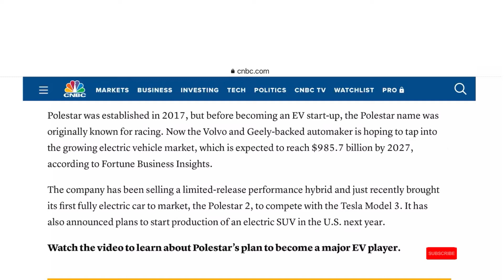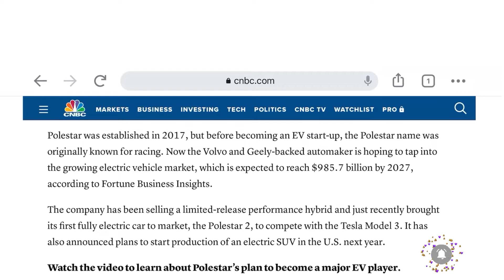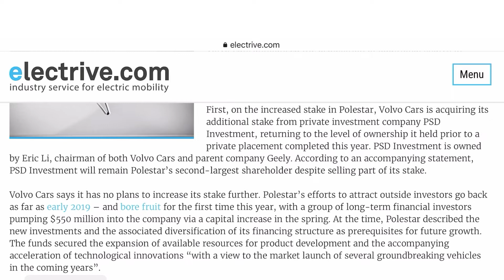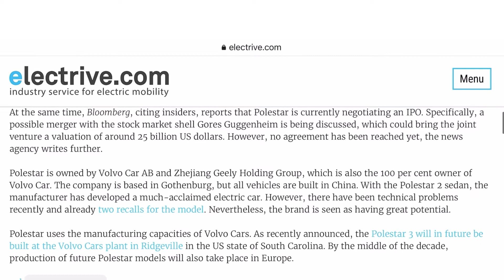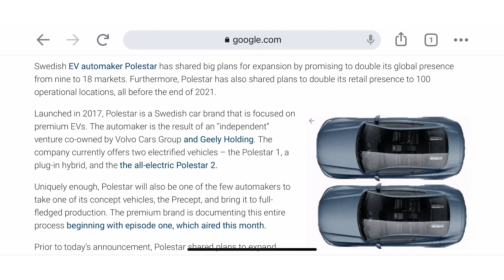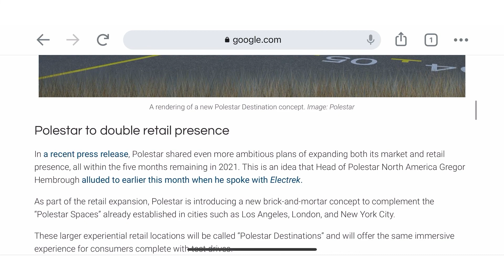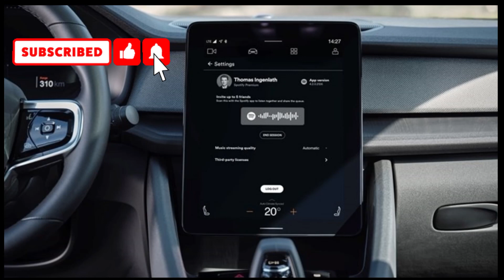Polestar SPAC UPDATE | Next BIG EV SPAC $GGPI Gores Guggenheim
Today, we are talking about the Polestar, the Luxury EV brand that is rumored to go Public via potential SPAC Gores Guggenheim ticker Symbol GGPI. We will look into the news and updates related to the Polestar which is Co-Owned by Volvo Cars and Geely Holding group.

Polestar was established in 2017, but before becoming an EV start-up, the Polestar name was originally known for racing. The company has been selling a limited-release performance hybrid and just recently brought its first fully electric car to market, the Polestar 2, to compete with the Tesla Model 3. It has also announced plans to start production of an electric SUV(the polestar 3) in the U.S. next year.

📈Webull Stocks Get 4 FREE stocks from Webull like me, 2 upon opening the account and 2 after depositing at least $100, each valued between $8-$1600!

✅Earn an unlimited 1.5% back in bitcoin on every purchase. No annual fee.

🛑Affiliate Disclose: ⚠️This YouTube channel and videos will occasionally contain affiliate links, which means I receive a small commission on a purchase without additional cost to you if you buy something through my affiliate links.